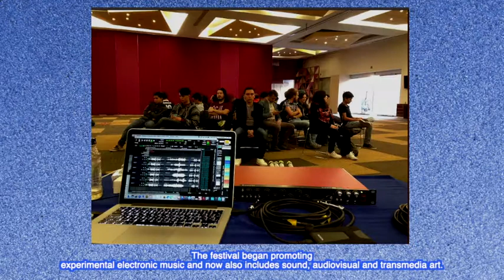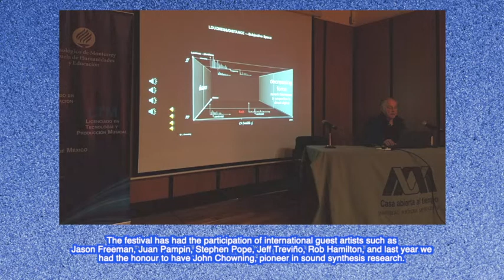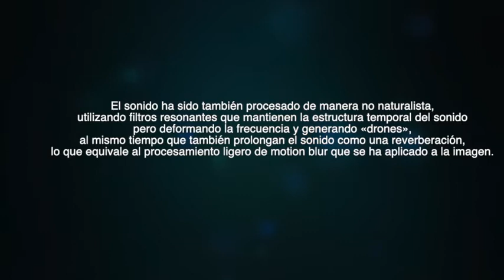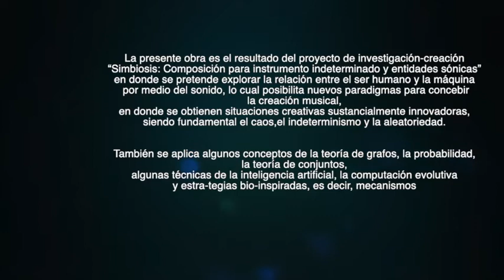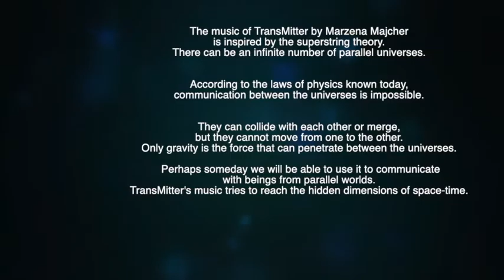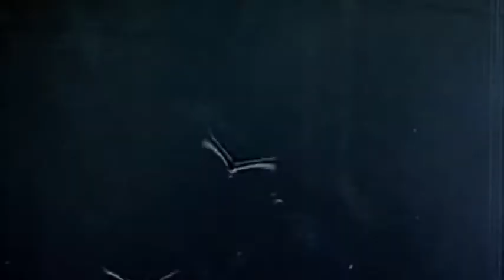Festival Ecos Urbanos - Día 2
El Festival Ecos Urbanos tuvo su primera edición en Septiembre de 2015 por iniciativa de los compositores y artistas sonoros Eric Pérez Segura y Hugo Solís Garcia, con el apoyo del Tecnológico de Monterrey.  A lo largo de estos años, se han presentado conciertos y eventos en los diferentes campus del Tecnológico de Monterrey en la Región Ciudad de México, en la Fonoteca Nacional, el Centro de Cultura Digital, el Centro Nacional de las Artes, entre otros lugares.

A lo largo de estos años, el festival ha pasado de ser un festival de música electrónica experimental, a ser un festival que además incluye arte sonoro, obras audiovisuales y arte trasnmedia. Se han presentado más de 100 obras de artistas internacionales de 15 países diferentes seleccionadas por convocatoria, también se han incluido proyectos desarrollados por alumnos del Tec. El festival ha contado con la participación de artistas internacionales invitados tales como Jason Freeman, Juan Pampin, Stephen Pope, Jeff Treviño, Rob Hamilton y en la edición del año pasado, John Chowning, pionero en la investigación de la síntesis de sonido, todos ellos impartiendo conferencias y talleres tanto a la comunidad Tec, como al público en general.

Este 2020, Ecos Urbanos forma parte de la sección "Fondo y Forma" dentro del Festival de Emprendimiento INCmty.